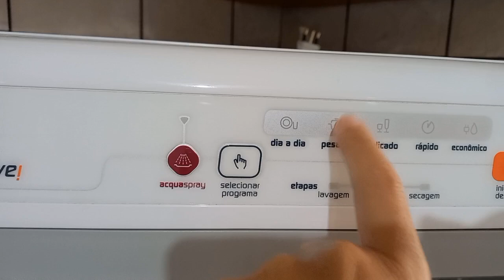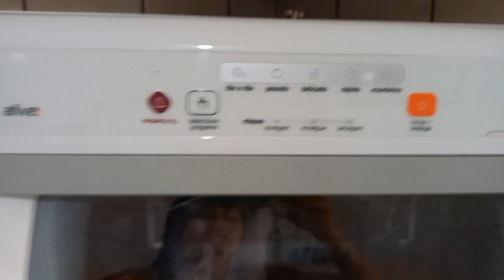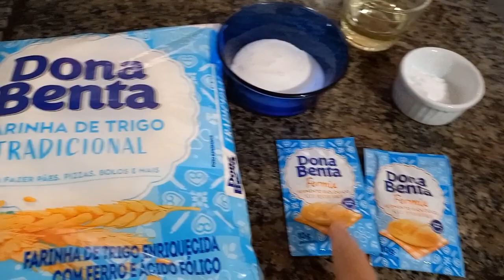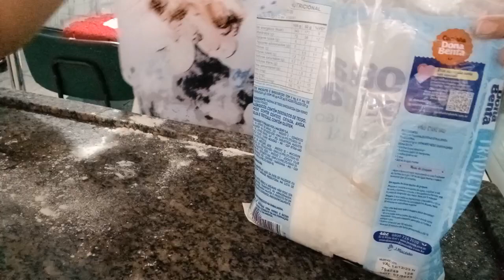COMPREI UMA LAVA LOUÇAS, FIZ PÃO CASEIRO e bolo de prestígio ficou tudo bem gostoso 😋 😋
Olá a todos, sejam todos bem  vindos .